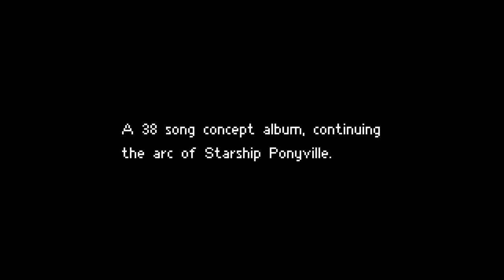【New Album / Trailer】Super Pony World: Fairytails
The penultimate chapter of the main Starship Ponyville series. I’ve spent over a year and a half on this 38 track album, even while working on Love Letters Colourless and Queen of Misfits. I definitely believe this to be the most work and the most time I’ve ever put into any of my projects. I really hope you all enjoy it. I expect it’s going to release around September.

As for the first song I will be releasing from the album, “Medley of Visions” is a 20 minute electro-space opera song that I wrote alongside my friend Bria. She has been the person I’ve been working with the closest, musically and conceptually, on this project — her vision has really been everything to me. Medley of Visions will release on August 5th and it will be available with Fairytails preorders.

Songs in the trailer, featuring Briakitten are:
Avarice Ephemeral
Medley of Visions

The voice of Rayna by Briakitten
Album cover by DearMary

1016
A Kawaii Dragon
Aaron Lewis
Aerick Fae
Aire
Alicorn Capony
Ampderg
Asteroid Blues
Bahd108
Bavarian Banshee
Bizarre
Blackened Blue
BlackWater
Bria Katrina
Cabba
Caedon
CandyFlossDemon
Caori
Chris Mac
Christopher Anderson
Christopher Menz
Chuck
Cinnamon Quill
CodeDashie
Craky
Cyeion
Danielle Gormley
David Schmeiduch
Delta Sierra
Doug Lindsay
Draycos Reivoltisia
Egg Buhlan
Elyese Bun
Enthalos
Eurazba
Gabe Lu
Glitter
Gryffons
Hinterland Seer
I Am An Owl
Jack Eisenberg
Jess
JoelMcElroy
Kaciekk
Kalexan
Kathryn
Korroki Aternak
Lancks
Lokit
Magicblue
Martin Dahl
Meat_Popsiclez
MelanieN222
Metri Konor
Michael Rissaweg
nervwrack
Neverminder
Notetaker
Nugget
Nyxie
Omegacreeper
Pegajace
pvb306
RayGunBlast
RottenTotten
SaltyMalt
Scoonie
Seafood Dinner
Sean Kirby
Sgtwaflez
Shugnussy
Shy
Skydreams
Sol-R
Someguy123
Speejays
Spiral_Donut
starmanblue
Taldork
Talia Hoemke
TK
Trixie Lulamoon
Turtle
Violet Ray
Waffletron
Yankee Proud
ZephhyLeo